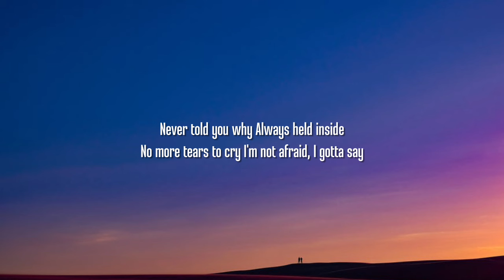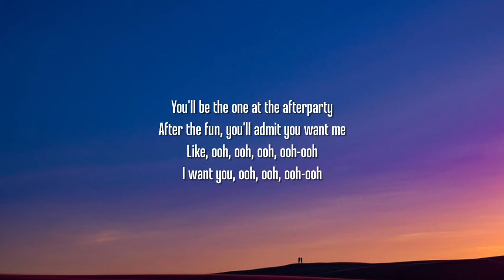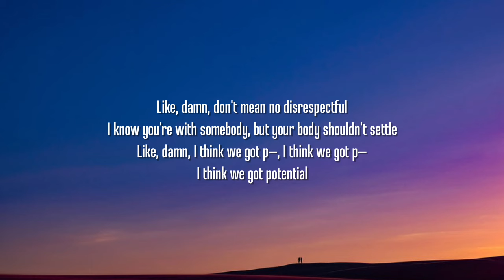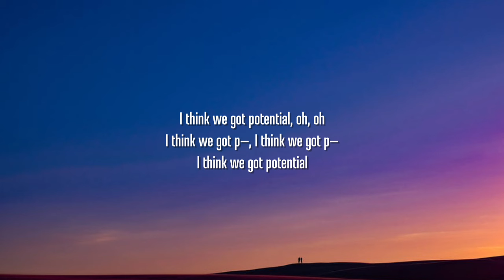Lauv - Potential (Lyrics)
Lyrics:

[Verse 1]
We've been friends for years
And you were always here
Through my heartbreak tears
And none of them compare to you
Never told you why
Always held inside
No more tears to cry
I'm not afraid, I gotta say

[Chorus]
Oh, damn, I think we got potential
I call it how I see it, and I see it in my mental
Like, damn, I know we could be special
I'll sell you on the vision, but this heart is not for rental
Like, damn, don't mean no disrespectful
I know you're with somebody, but your body shouldn't settle
Like, damn, I think we got p—, I think we got p—
I think we got potential
I think we got potential, oh, woah

[Verse 2]
Had a heart attack
When I told you that
That I loved you back
You never said, but I always knew
You'll be the one at the afterparty
After the fun, you'll admit you want me
Like, ooh, ooh, ooh, ooh-ooh
I want you, ooh, ooh, ooh-ooh
[Chorus]

[Bridge]
With a body like that, body like that
I don't want nobody else
I just want you to myself
I just can't keep my hands to myself

[Chorus]
Like, damn, I think we got potential
I call it how I see it, and I see it in my mental (Mental)
I think we got p— (I think we got p—)
I think we got potential, oh, oh